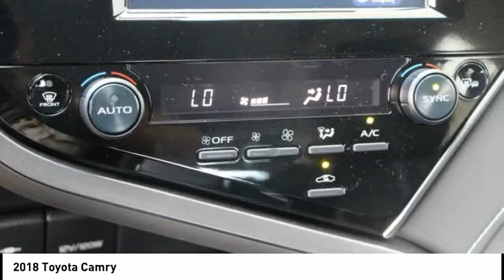2018 Toyota Camry Elk Grove Toyota 119390